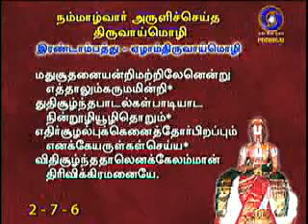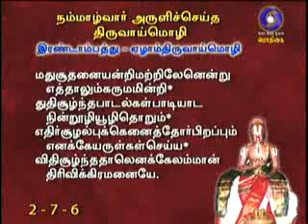NAALTHORUM NAALAYIRAM - Part 1159 (09 /08/2019) DR. M A Venkatakrishnan swamyn